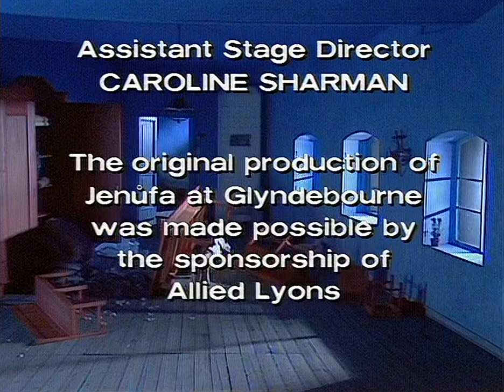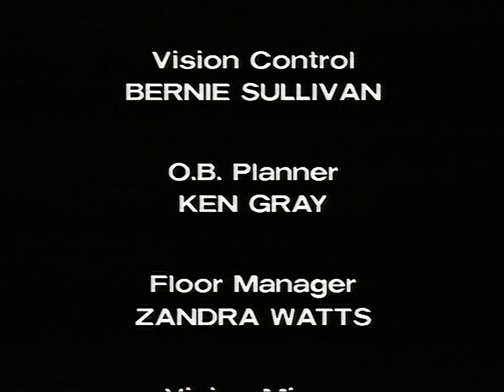Leoš Janáček - Jenůfa (Glyndebourne 1989 / LPO / Davis)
Leoš Janáček - Jenůfa (Complete Opera)
Librettist: Leos Janacek based on story by Gabriela Preissova
Andrew Davis - conductor
Performed by the London Philharmonic Orchestra and Glyndebourne Chorus
Nikolaus Lehnhoff - director
Recorded on 1st June 1989

Grandmother Buryja: Menai Davies | Jenufa: Roberta Alexander | Laca Klemen: Philip Langridge
Steva Buryja: Mark Baker | Jano: Lynne Davies | Mill Foreman: Robert Poulton
Kostelnicka: Anja Silja | Barena: Sarah Pring | Maid: Helen Cannell | Mayor: Gordon Sandison
Mayor's Wife: Linda Ormiston | Karolka: Alison Hagley | Aunt: Deirdre Crowley

Original Director: Nikolaus Lehnhoff | Associate Director: Dagmar Thole
Set Designer: Tobias Hoheisel | Costume Designer: Tobias Hoheisel
Lighting Designer: Wolfgang Göbbel | Executive Producer: Graham Benson
Producer: John Miller | Directed for video by: Derek Bailey

Another near perfect Jenufa... Looking and sounding a lot better than perhaps you remember it.